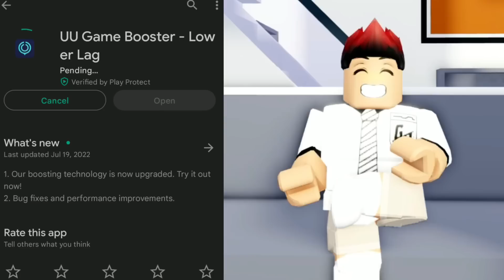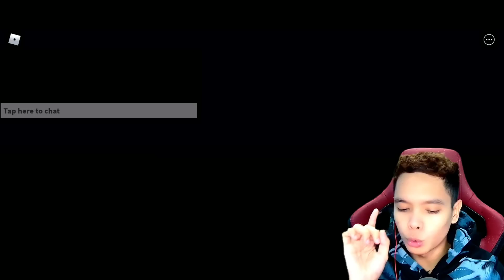Aku Kena Sedut Dengan Robot Cleaner! [Panik] (Roblox Malaysia)